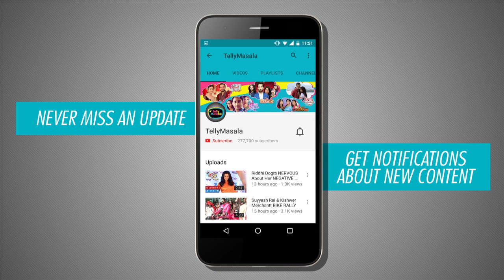Aastha Stops Guru Maa From Leaving The House | Ek Aastha Aisi Bhi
Aastha stops Guru Maa from leaving the house in 'Ek Aastha Aisi Bhi'. Click on the video to watch this interesting drama.

Reporter: Neha Singh
Cameraperson: Deepak Prajapati
Editor: Sunil Dhanve